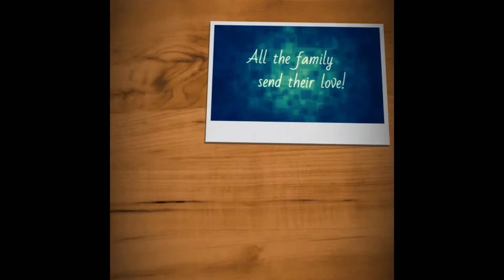Wednesday 17th May 2017